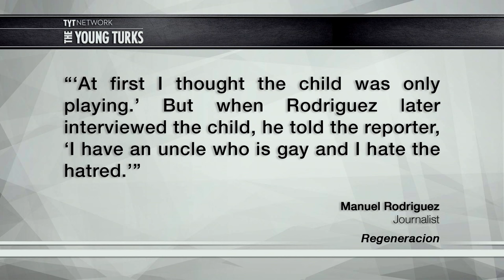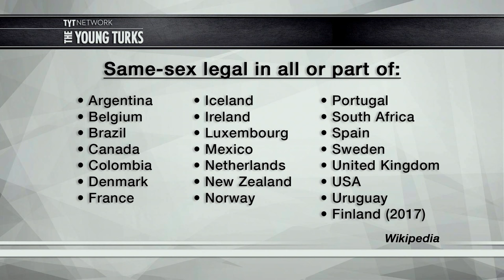Boy Stands For Gay Rights In Mexico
A 12-year-old Mexican boy saw a parade of people who wanted to take his gay uncle’s rights away. He wasn’t having it. Kim Horcher, Brett Erlich, and Francis Maxwell, hosts of The Young Turks, break it down.

"A 12-year-old Mexican boy became an overnight icon after a journalist snapped a photograph of him attempting to block an anti-LGBT demonstration.

The image was shot at a Saturday protest in Celaya, Guanajuato that targeted President Enrique Peña Nieto’s proposal to legalize same-sex marriage nationwide. The Celaya demonstration, which drew 11,000 people, was just one of dozens that took place across the country over the weekend following marriage equality victories in Mexico City and nine Mexican states, The Los Angeles Times reports. (Watch a short video of the protest below)

Journalist Manuel Rodríguez originally published the image, which shows the boy standing in the middle of the street with his arms outstretched in an effort to block the oncoming march, in the Mexican publication Regeneración.”*

Hosts: Kim Horcher, Brett Erlich, Francis Maxwell
Cast: Kim Horcher, Brett Erlich, Francis Maxwell